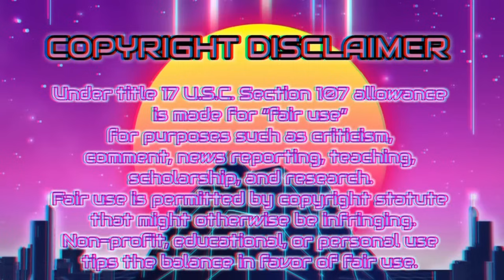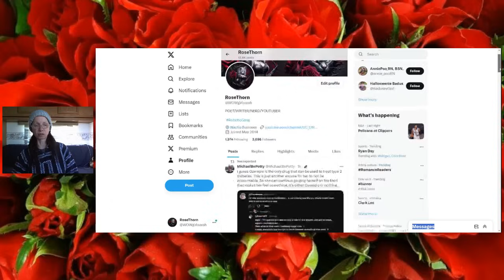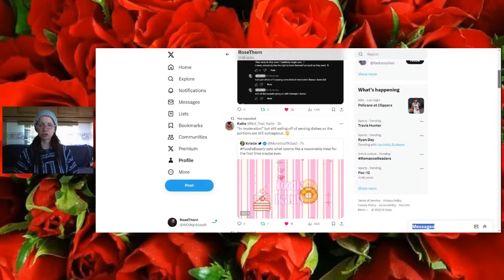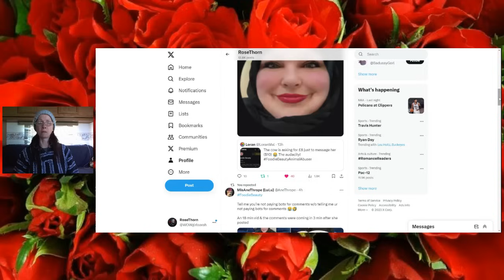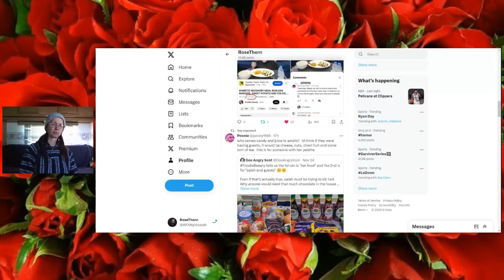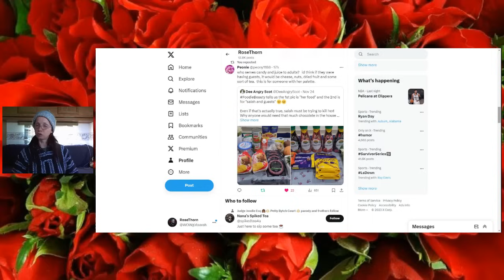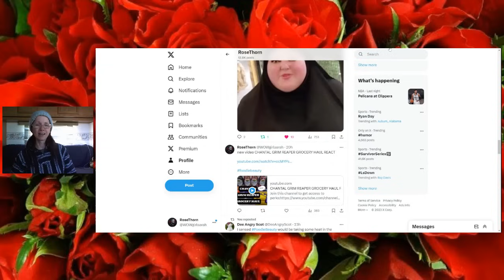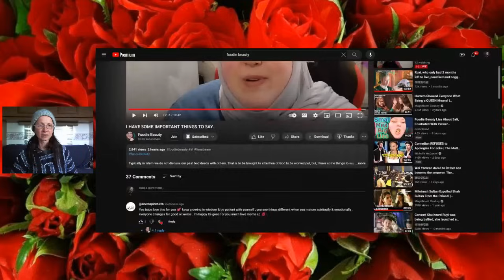CHANTAL RECYCLED TEA RECYCLED B S REACT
" DONT TALK ABOUT MY PAST..LET ME TALK ABOUT IT OVER TEA" ...SMH